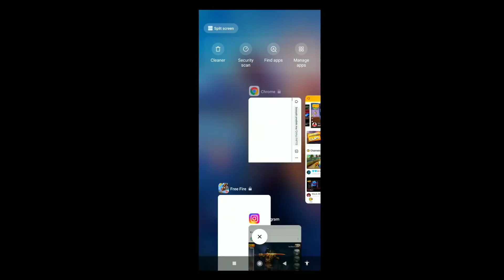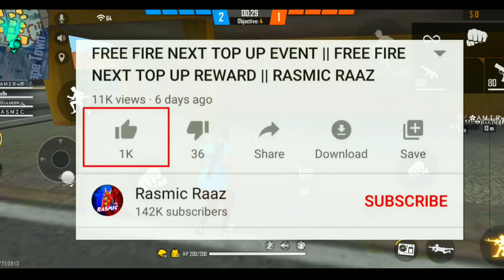FREE FIRE NEW M1887 INCUBATOR | 3RD ANNIVERSARY | FREE FIRE NEW EVENT 2020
Kemcho ?😍

Your queries-

m1887 incubator free fire, old gold royale, jersey royale, free fire jersey royale, 3rd anniversary, free fire 3rd anniversary event, free elite pass, free fire free elite pass, free fire new update